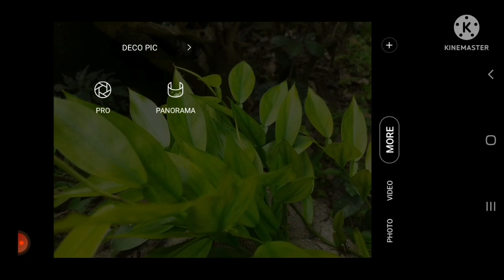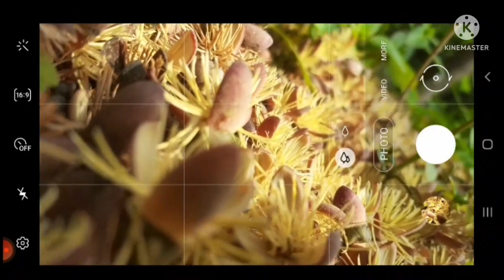mobile Photography tricks || Creative Mobile Photography ideas Sulfur cosmos ✓3 Lahiru Bro lk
mobile Photography tricks || Creative Mobile Photography ideas Sulfur cosmos Lahiru Bro lk

Israeli Ruscus
Ogrow Care
Butcher broom
Israeli Ruscus Ogrow
Care Butcher broom
mobile photography
mobile preperation
mobile
pubg mobile
pubg
mobile legends
mobile number
Homephotographyideas
home photography
home photography tricks
home photography studio
home photography ideas with mobile
mobile photography tricks
mobile photography Video
ak editing
Samsung galaxy A10
mobile photo
Mobile photography, mobile photography tips and tricks, 5 cool mobile photography tricks, mobile photography video in hindi, mobile photography ideas, mobile photography hacks, mobile photography apps, best apps for mobile photography, best boys poses for mobile photoshoot, mobile videography tricks, 5 creative videography tips, slowmo videography tricks, 5 simple ways to take cool photos, easy way to viral on tiktok, viral mobile photography, ur smartmaker mobile photography

Hot Mobile - Company
apexel 60x zoom lens
mobile dental photography
realme 8 - Mobile phone
Redmi Note 10 - Topic
Hot Mobile - Company